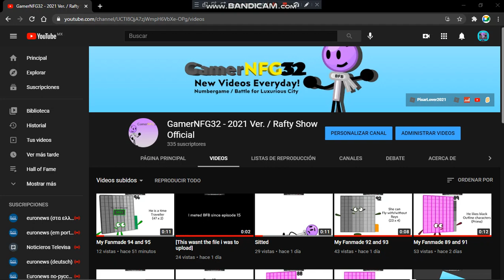Youtube seems to be drunk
c'mon :/